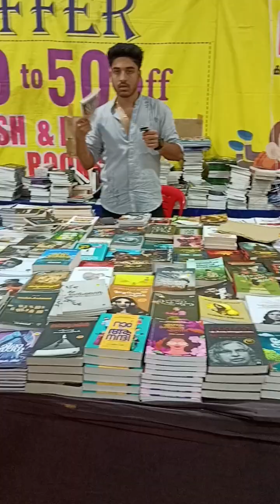Kochi Marine Aqua show 2024